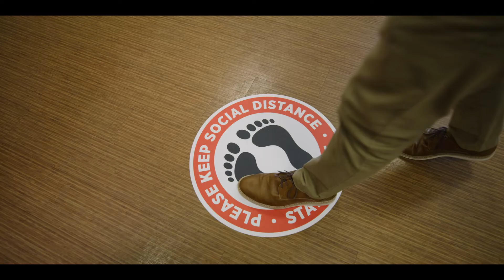Performance PT NOW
Now providing BOTH One-On-One In-Clinic and Virtual Physical Therapy Services.

The team at Performance Physical Therapy is available for your physical therapy needs! Important changes have been made to minimize the risk of spreading COVID-19 and a visit to our clinic will be quite different from what it was before the pandemic.

A pre-visit health and COVID safe screen, temperature checks, wearing of masks, one-on-one care to minimize interactions, extended appointment times, new clinic layouts, social distancing, and vigilant disinfecting procedures are some of the major changes patients will notice. In addition, our team has had updated training and are screened daily. These changes are for the safety of our community.